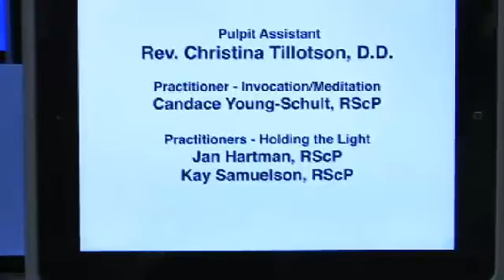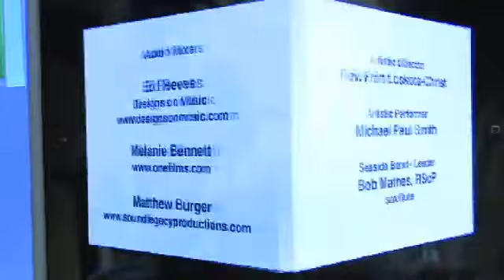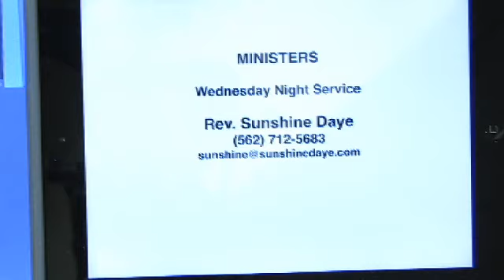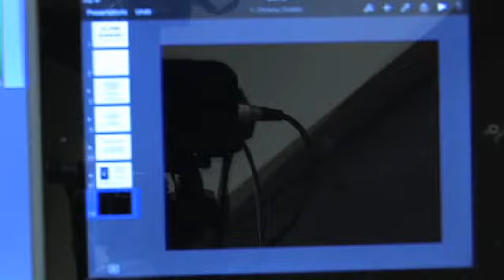11/10/3 Dead Trees, Rev. Christian Sorensen, D.D.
A tree that is dead has some leaves always remaining in place because the natural process has been interrupted. A tree that is alive will complete the process of losing all its leaves to create space for the abundance that will return in the spring. Join us as Rev. Christian Sorensen D.D. brings us further into the realization of how this principle of renewal works.